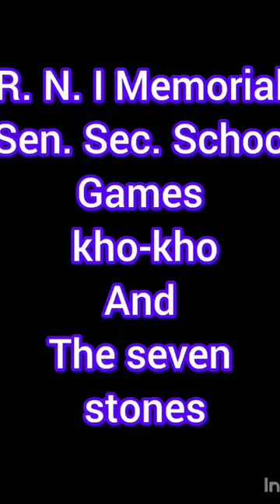games sports students play school